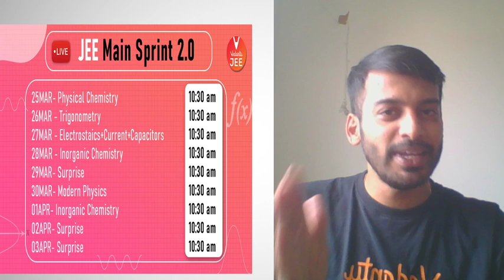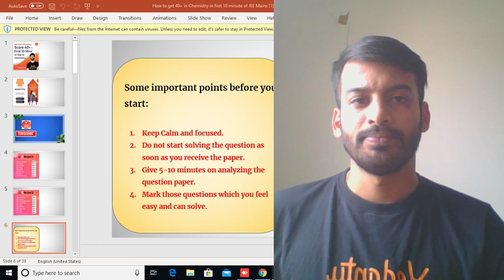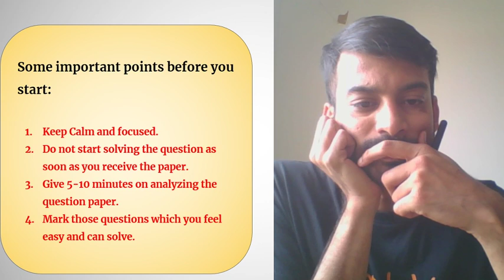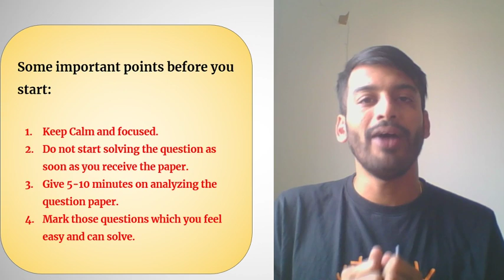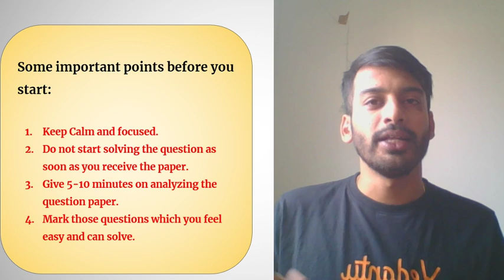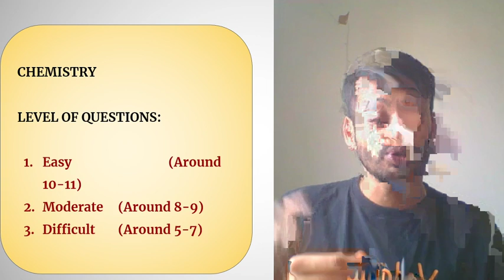JEE Main Chemistry: Score 40+ in First 10 Mins of Test in Chemistry | JEE Main April 2020 | Vedantu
JEE Main Chemistry: Score 40+ in First 10 Mins of Test in JEE Chemistry | JEE Mains 2020 Strategy | JEE Main Preparation | JEE Mains Chemistry Preparation | JEE Mains 2020 | How to Crack JEE Mains 2020 | Vedantu JEE ​ - Let's crack IIT JEE 2020 with this IIT JEE  Mains Chemistry Preparation Tips by Harsh Sir. Before we delve deeper into how to prepare for JEE Mains 2020? There are some key JEE Mains Chemistry preparation tricks you should know...Watch this entire JEE Mains Chemistry (JEE Chemistry) session to know it.  Let's be confident and know how to crack JEE Mains 2020 with a smile 🙂 (Y=X^2) on your face.

✅ Session PDF for "JEE Main Chemistry: Score 40+ in First 10 Mins of Test in JEE Chemistry" ➡️

✅ Re-launching JEE Ekalavya 2020 Please fill the form

JEE Main 2020 is an engineering entrance examination conducted for admission to various engineering colleges in India. These IIT JEE Main 2020 is of the objective pattern. JEE Main 2020 exam is regarded internationally as one of the most challenging undergraduate admission tests.

In this session of jee main preparation tips for JEE Chemistry, learn the complete details about 'JEE Main Chemistry: Score 40+ in First 10 Mins of Test in JEE Chemistry' which is the most important one to know before appearing for the upcoming JEE Mains Chemistry exams.

Hey all the JEE Aspirants out there! JEE Mains Chemistry Exam is approaching and so is your anxiety level! Isn’t it? No worries, Harsh Sir Master Teacher at Vedantu has got your back. In this session, you will learn some amazing and important tips on how to score good marks in jee mains 2020 and a few days to JEE Mains 2020 (JEE Main April 2020). This might seem quite a bit difficult, but dear students… It depends on you on how much hard work you are willing to do, how much effort you are going to give and what strategy are you following.

In this session, Harsh Sir will discuss JEE Main Chemistry: Score 40+ in First 10 Mins of Test in JEE Chemistry, which will be helpful for you to crack the JEE Mains Chemistry exam. Here we will cover all the JEE Main Preparation tips & tricks.
1- JEE Mains Chemistry preparation tips? / JEE Main 2020
2-  How to prepare for JEE Mains 2020? / How to crack JEE Mains 2020?
3- How to score good marks in JEE Mains April 2020 exam
4- How to study for JEE Mains / JEE Chemistry Preparation
5- JEE Main preparation tips & tricks / Chemistry IIT JEE Lectures
6- JEE Mains 2020 Chemistry preparation

What time is the best for JEE Main preparation? Do you have these kinds of questions in your mind? 👇

Without proper planning, it’s almost impossible to reach your target. Therefore, to make an effective jee main preparation for the upcoming jee main 2020 exam, we provide you with the best sprint sessions for JEE Mains Chemistry, which will take you to reach your dream score in ease.

📢 JEE Mains Chemistry. JEE Chemistry. IIT JEE Chemistry Preparation. IIT Chemistry. JEE Chemistry Tricks. JEE Main Preparation. Chemistry JEE Mains

Hope you have enjoyed and learned more about JEE Chemistry Preparation.